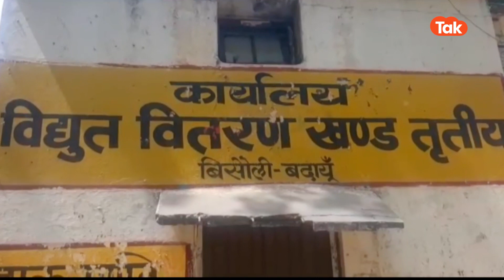UP CRIME:सपा विधायक की दबंगई का VIDEO वायरल,पहले किया बिजली घर पर हंगामा और फिर...Budaun news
बदायूं में सपा विधायक की दबंगई का वीडियो सामने आया है। बिजली कटौती से नाराज बिसौली से सपा विधायक आशुतोष मौर्य उर्फ राजू गुरुवार देर रात बिजली विभाग के दफ्तर पहुंच गए। वहां सबस्टेशन ऑपरेटर (SSO) अभिषेक मिश्रा के साथ गाली-गलौज करते हुए मारपीट शुरू कर दी। कर्मचारियों ने किसी तरह से समझा-बुझाकर मामला शांत कराया। इसके बाद SSO की तहरीर पर पुलिस ने सपा विधायक पर मुकदमा दर्ज कर लिया है।